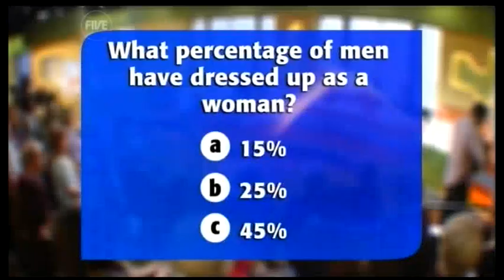Why do Brit Boys love wearing women's clothes? (25.11.09) - TWStuff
Singer Michael Ball appeared on the show to promote his new DVD, Michael Ball: Past And Present 25th Anniversary Tour.